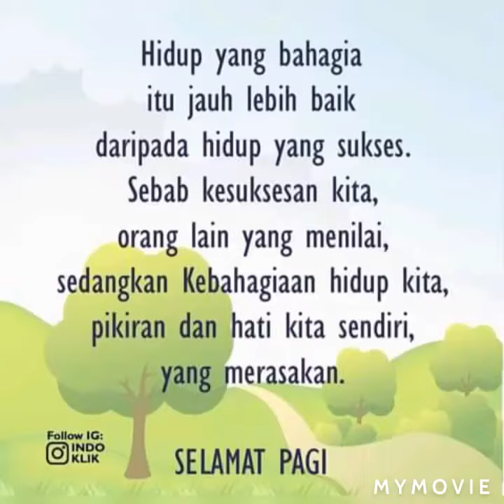Sahabatku Tercinta SMPN 37DC